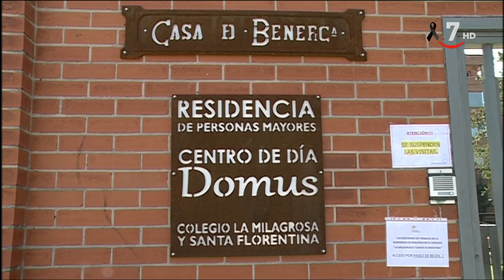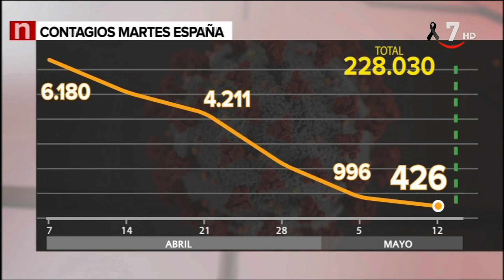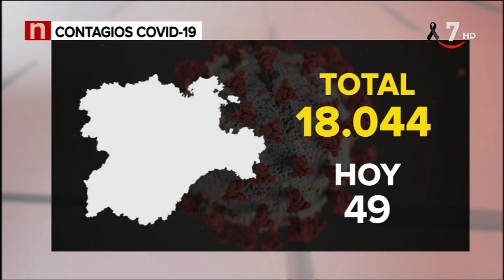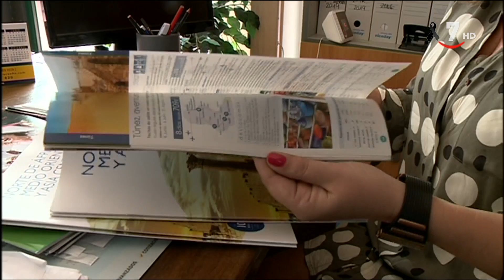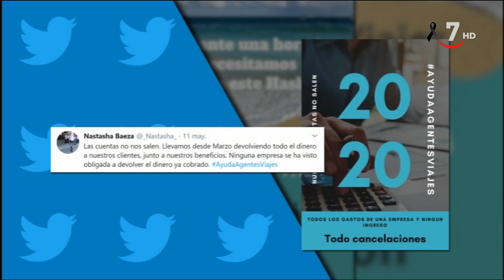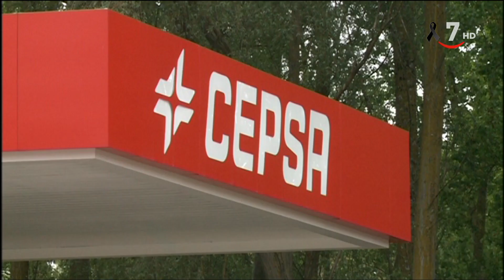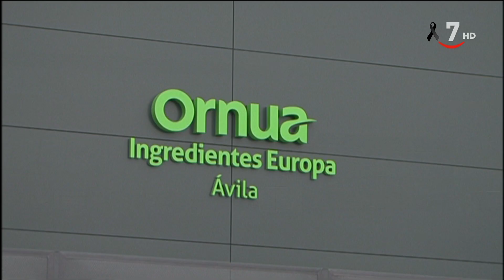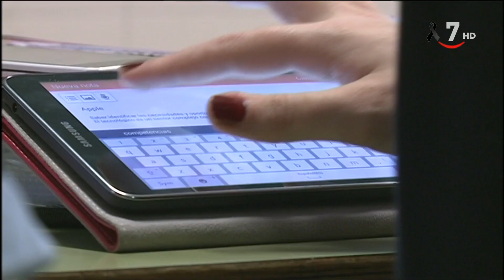CyLTV Noticias 14.30 horas (12/05/2020)